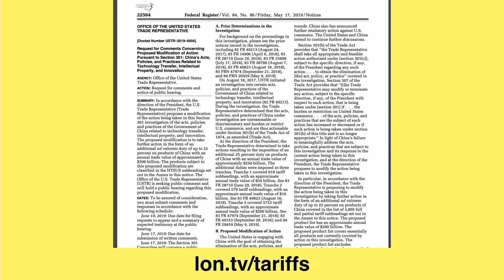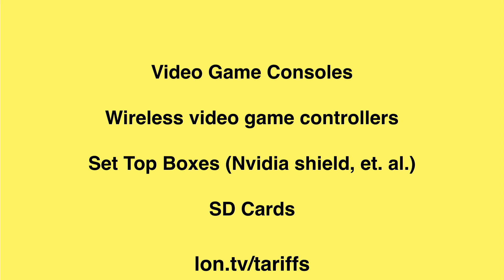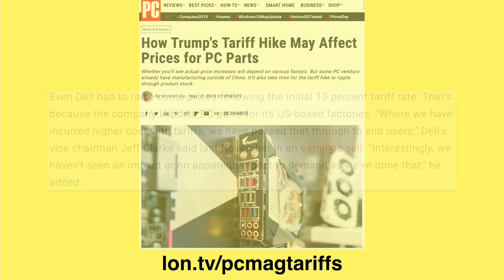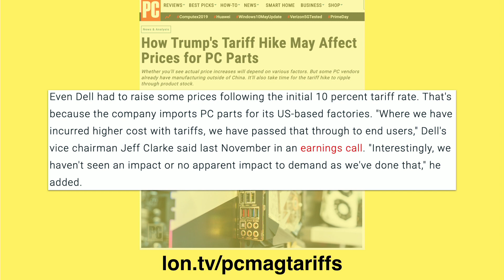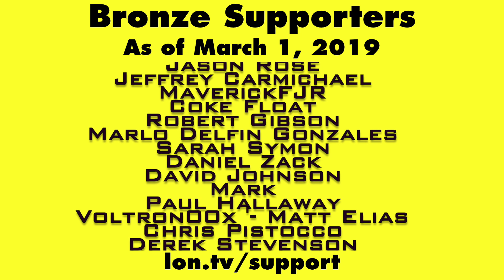New US Tariffs Hitting Games Consoles & TV Boxes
This video is a snippet from a Weekly Wrapup episode that you can find . If you were considering buying a game console or TV box, it's better to do it now as these devices have been included on the proposed next round of tariffs. This will most likely drive prices up by around 25%. SD cards and wireless video game controllers are also included in the proposed tariffs.